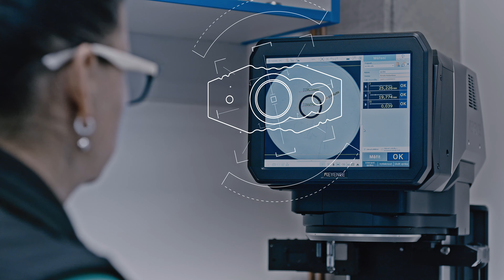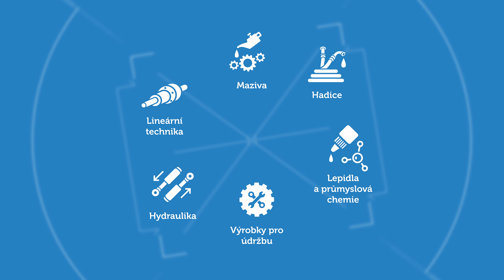Svět v pohybu. Svět ADOZ 2022